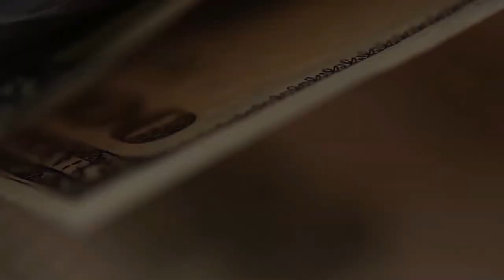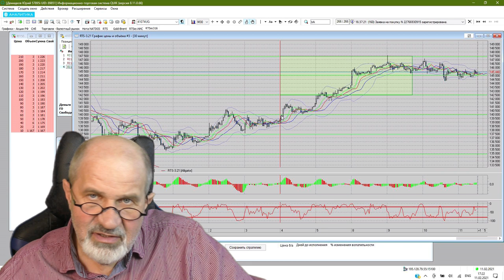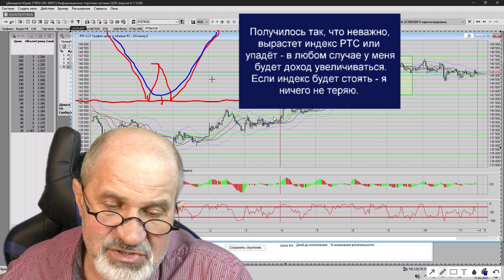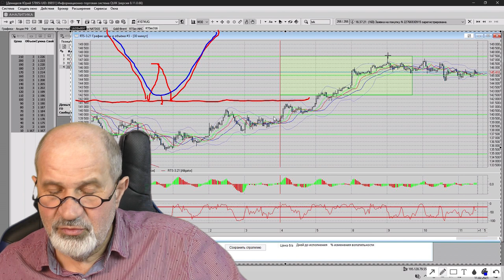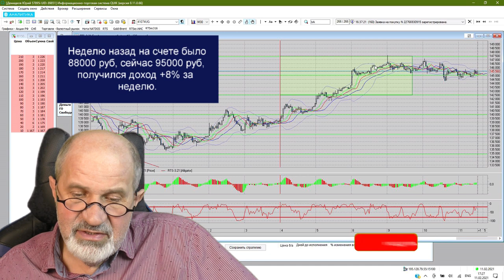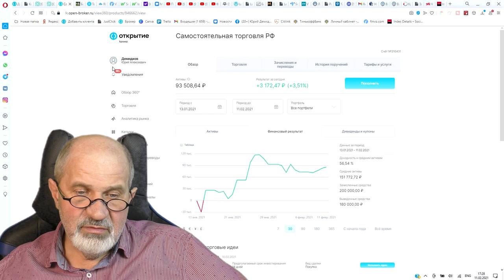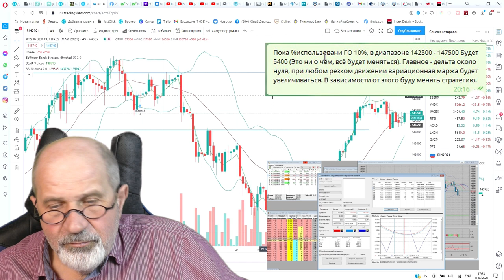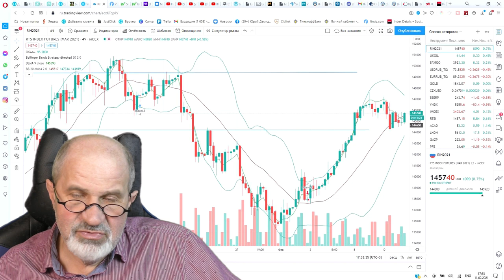8% за неделю на спокойном рынке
На прошедшей неделе всё было спокойно, никаких больших событий не произошло. Как при этом заработать? Опционная стратегия позволила мне заработать 8% на срочном рынке.
Брокерский счет в Открытии от меня или